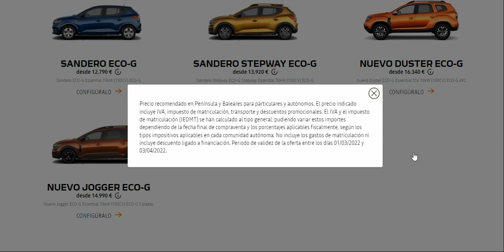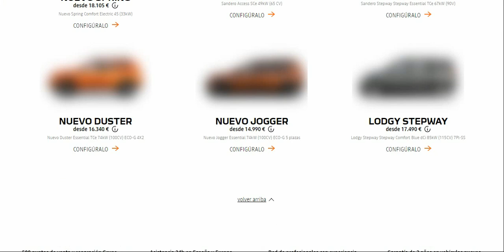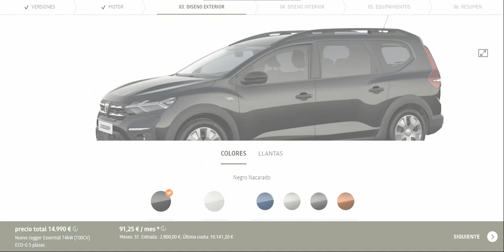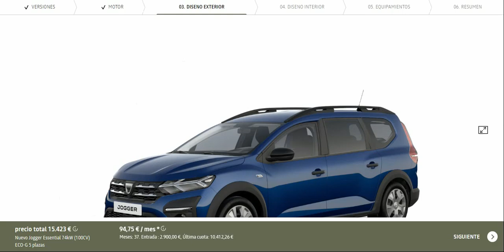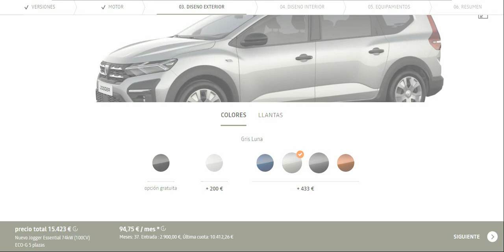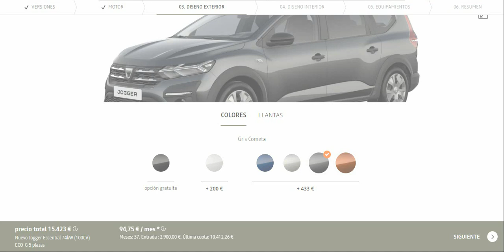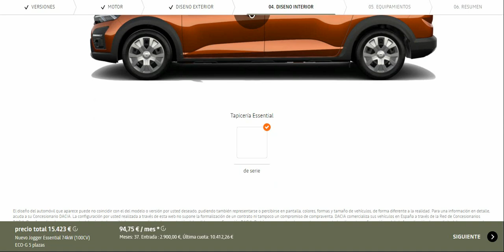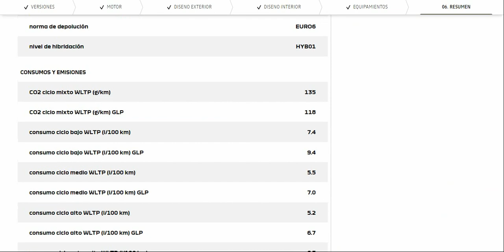Configurador Dacia Jogger Essential ECO-G